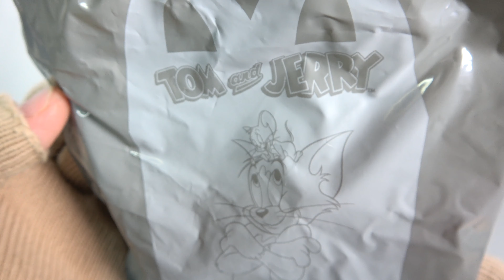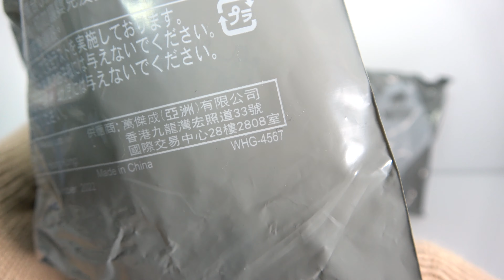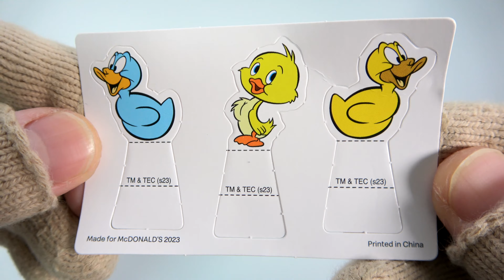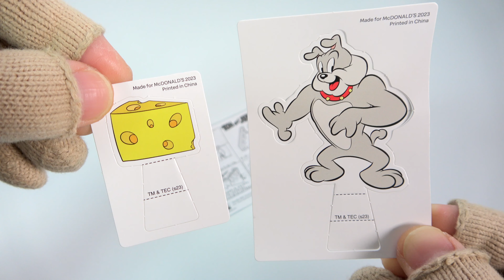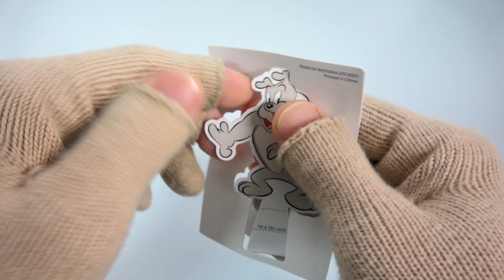ハッピーセット トムとジェリー 第２弾 ３種 2023/2/17～ Japanese McDonalds happy meal toys TOM and JERRY マクドナルド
・にげろ!ジェリーとタフィー 大脱出
・フー!トムとジェリー おふろタイム
・ダンダン!かいだんになっちゃったトム